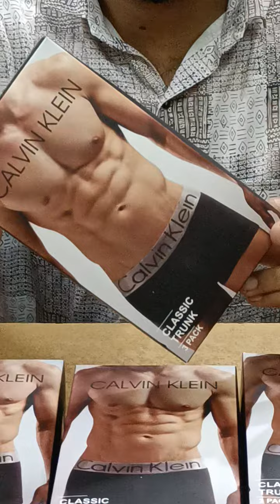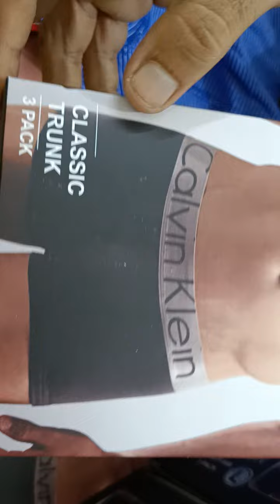IMPORTED UNDERGARMENTS FOR MEN'S WEAR ONLY FOR WHOLESALE MUMBAI MARKET B2B SUPPLY 7700900233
IMPORTED UNDERGARMENTS FOR MEN'S WEAR ONLY FOR WHOLESALE MARKET IN MUMBAI

BOOKING OPEN...7700900233

location mumbai Virar
ONLY for wholesale orders accepted
don't ask me single pec